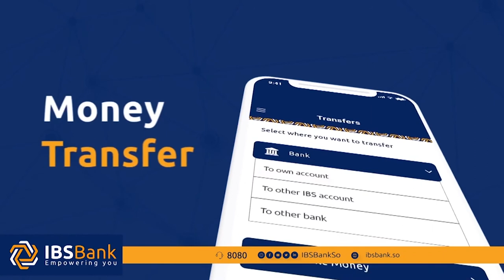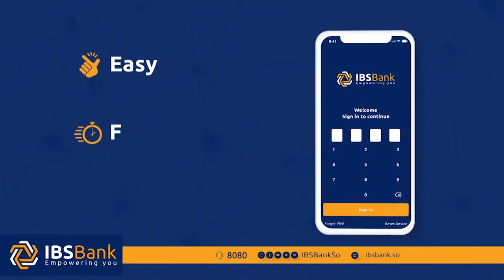Ra'iisul-wasaare Rooble"Wasaarad walba waxaa ay axdi 100 maalmood ah la gashay Xafiiskeyga"